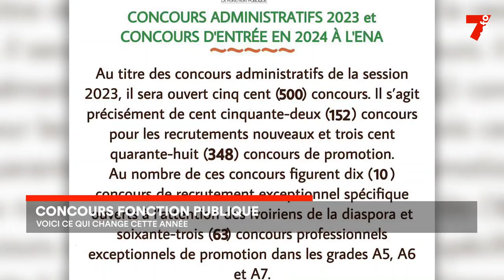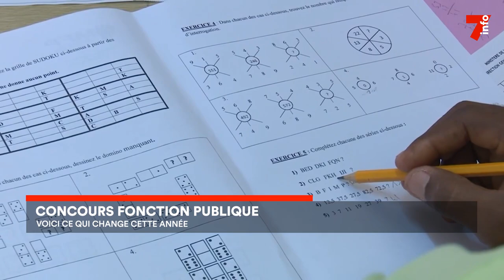Fonction publique : les réformes des concours 2023